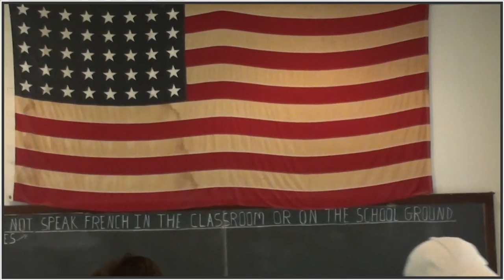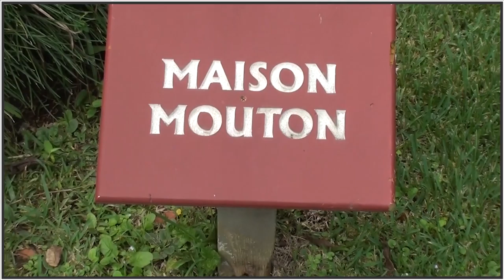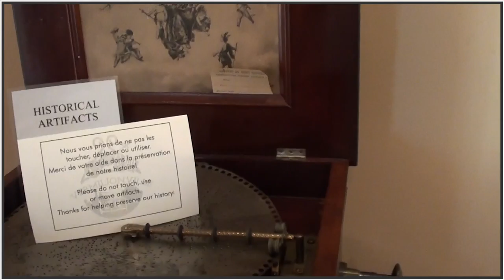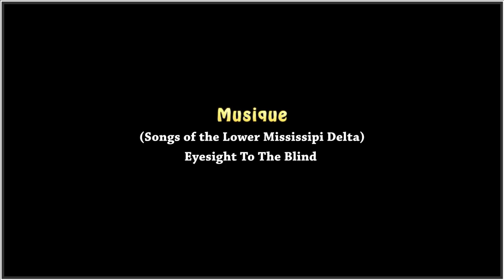New Orleans Louisiana 2014 (movie E)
Voyage en Louisiane Octobre 2014
Images et Montage : A. BENSADAT
Mes vidéos sur YouTube :
MOINS